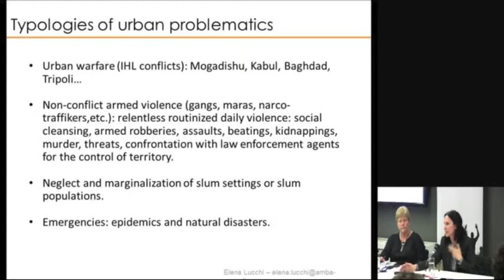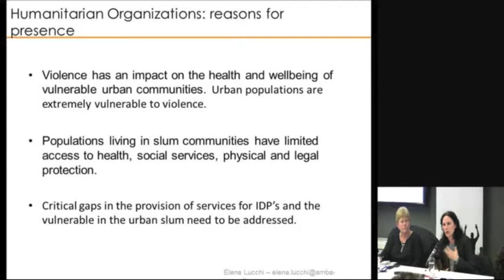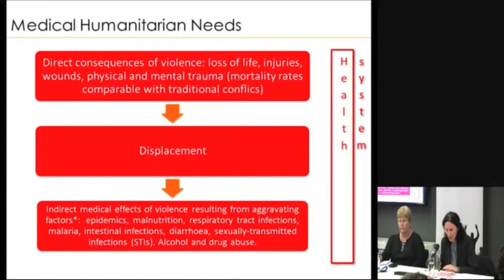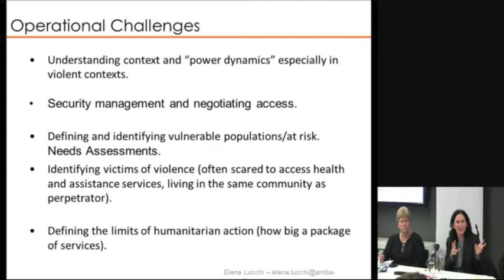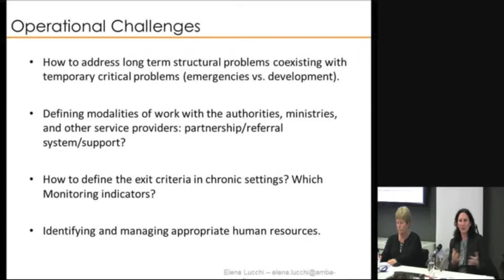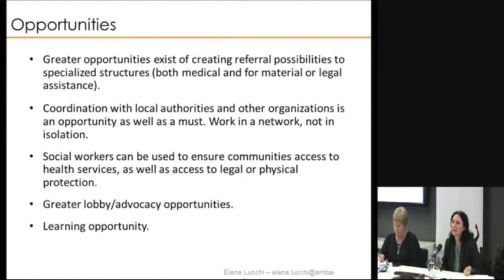Elena Lucchi -- Independent Consultant and former Operational Advisor, Médecins Sans Frontières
With rapid urbanisation taking place on a global scale, urban areas are increasingly affected by humanitarian emergencies. Amid the growing recognition of the need to address the operational implications of urban risk and vulnerability in the humanitarian sector, this event will launch the British Red Cross' recent study on humanitarian action in urban areas: Learning from the city.

Every day, more than 100,000 people move to urban slums in the developing world -- the equivalent of one person every second. With over 50 per cent of the world's seven billion people living in urban areas, the face of human vulnerability is changing globally. It is, therefore, clear that urban areas should be a significant and growing centre of humanitarian concern. Humanitarian action, however, has traditionally had a rural focus, and while significant research has emerged on urban risk and vulnerability, the humanitarian sector has been slower to understand what this means operationally.

Drawing on its work in Port-au-Prince, Kathmandu, Kampala, Djibouti-ville and Ulaanbaatar, Learning from the city assesses the operational implications of urban risk and vulnerability and highlights five priorities for the British Red Cross and the wider humanitarian community in improving its response in urban areas.

Speakers will discuss the key findings of the study, assess how the humanitarian community is responding to humanitarian needs in different urban settings and address lessons learned in moving from the 'why' to the 'how' of humanitarian action in urban areas.

Chair:

Wendy Fenton -- Coordinator, Humanitarian Practice Network

Speakers:

Samuel Carpenter -- Humanitarian Policy Adviser, British Red Cross and co-author of the study

François Grünewald -- Executive and Scientific Director, Groupe URD

Elena Lucchi -- Independent Consultant and former Operational Advisor, Médecins Sans Frontières -- Spain